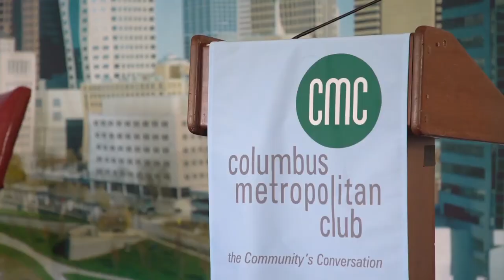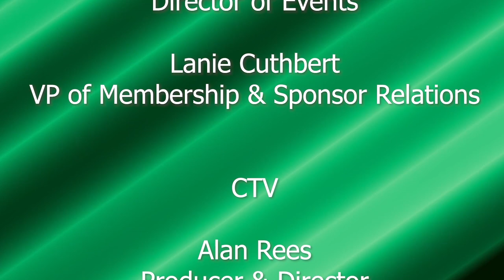Threats to Freedom of Speech; Is Humor The First Casualty?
n the US and around the world, there’s a dangerous trend with newspapers laying off their cartoonists en masse and many cartoonists are turning to online outlets to keep their voices heard and artwork seen.

A rich history of editorial cartoons exemplifies the power of creative expression and freedom of speech. Satirical, humorous, touching, these unique pieces of artistic commentary lampoon politicians, business and community leaders, and public policy, setting the stage for public discourse.

In September, Columbus will host the bi-annual convention of the Association of American Editorial Cartoonists. In association, CMC is pleased to host this special evening event featuring Rob Rogers (Editorial Cartoonist, formerly with the Pittsburgh Post-Gazette), Patrick Chappatte (Editorial Cartoonist for Der Spiegel, Canard Enchaîné, Le Temps, and NZZ, formerly of The New York Times), Pulitzer Prize-winner Nick Anderson (Syndicated Editorial Cartoonist, formerly of The Houston Post), and host Tim Feran (Journalist, formerly of The Columbus Dispatch).